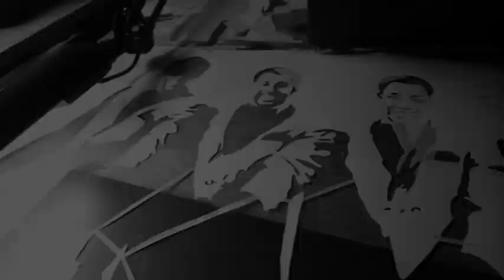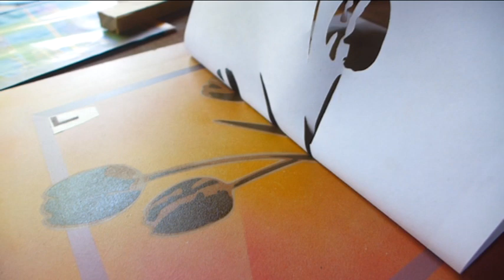K024K stencil art S01E01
Stencil art by K024K (prague, czech republic)
first video (without spraying, only cutting and preparation)
..sorry for quality, I'm beginner in video editing..
 (promises to improve)